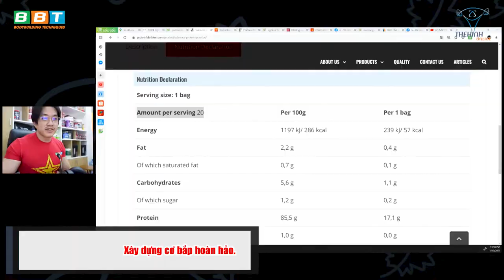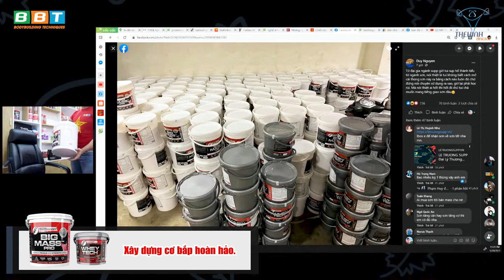Duy Nguyễn Shock Nặng Cách Đóng Gói Big Mass & Whey Tech Của Supp Na Uy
Gym Chúa bóc phốt Supp "Thùng Sơn" Bắc Âu về cách đóng hàng.
Proteinfabrikken (PF®) nhà sản xuất thực phẩm bổ sung thể hình số một tại Na Uy luôn cam kết cung cấp nguồn sản phẩm cao cấp, chất lượng cùng mức giá cạnh tranh. BBT chính thức hợp tác phát triển thương hiệu PF® tại thị trường Việt Nam, hứa hẹn một cơn sóng lớn trong giới gymer Việt.

Địa chỉ:
♦ BBT Hiệp Phú: 10 Trương Văn Thành, phường Hiệp Phú, quận 9, TP HCM
♦ BBT Hiệp Thành: 535 Lê Văn Khương, Hiệp Thành, Quận 12, TP HCM
♦ BBT Quận 7: 102 Lý Phục Man, Phường Bình Thuận, Quận 7, TP HCM